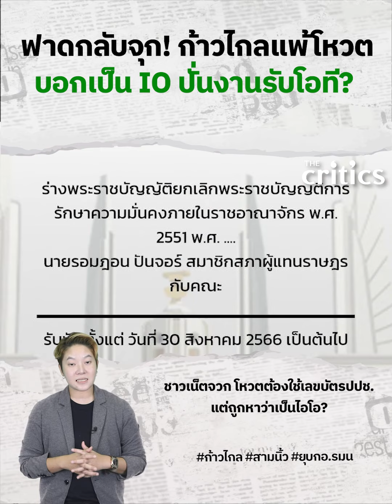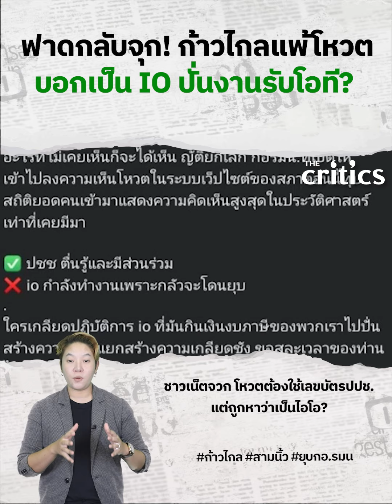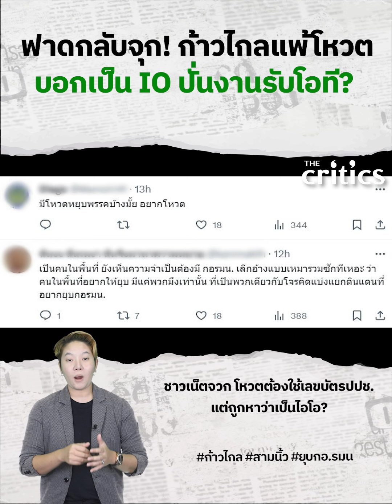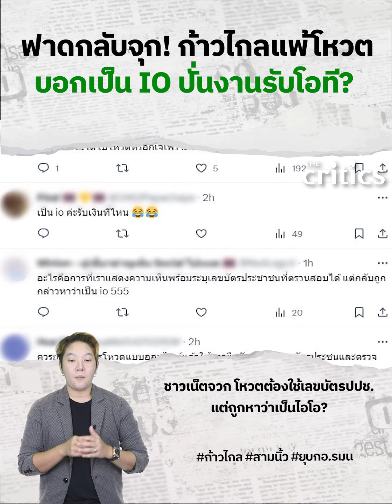ชาวเน็ตฟาดกลับ! ก๊วนก้าวไกล แพ้โหวตยุบกอ.รมน. กล่าวหาเป็น IO รับโอที?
ยุบกอ.รมน.